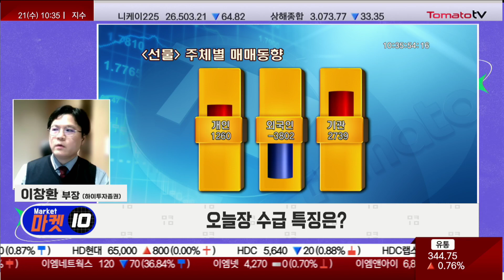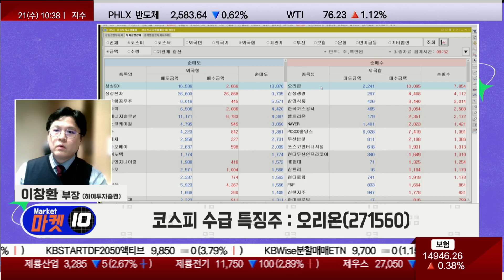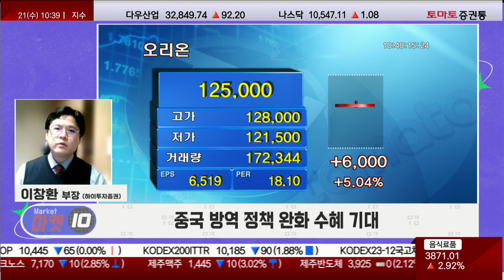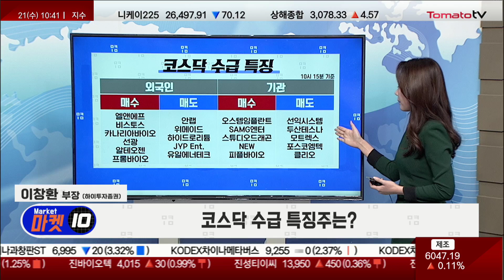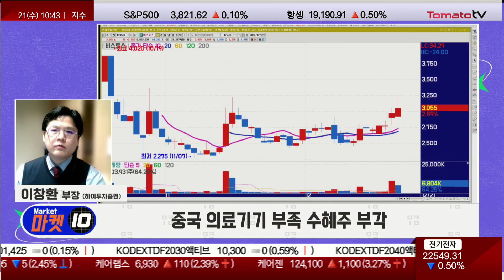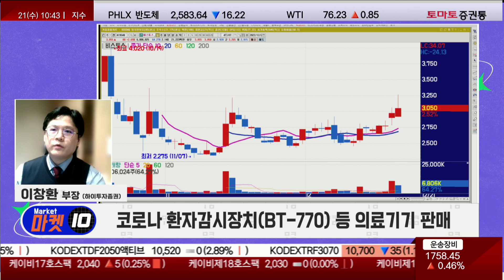삼양식품, 면스낵 사업부 누적 매출 상승 [수급戰, 투데이 위너 / 마켓 10]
출연 : 이창환 부장(하이투자증권)
· 12월 1∼20일 수출 8.8% 감소...무역적자 64억달러
· 반도체 수출 24.3% 감소
· 중국으로의 수출 26.6% 감소
· 코스피 / 코스닥 낙폭 과대 구간 진입, 반등 시도
· 일본은행 통화정책 수정, 금리 변동성 확대로 외국인 수급 약세
· 니케이 지수 추가 하락 영향, 국내 증시 낙폭 확대
· 외국인 선물, 코스피 / 코스닥 매도
· 중국 리오프닝·엔화 강세 이슈로 원/달러 환율 하락 가속화
· 중국 리오프닝 따른 수요 회복 섹터 상대적 견조
· 원 / 달러 환율 하락 수혜주 관심 필요

오리온 : 중국 방역정책 완화 수혜, 실적 호조 전망
삼양식품 : 면스낵 사업부 3·4분기 누적 매출, 작년 동기간 대비 72%↑

▶ 코스피, 수급 위너는? 오리온(271560)
중국 방역 정책 완화 수혜 기대
지난달 이어 두 달 연속 중국 영업이익 증가
춘절 효과·스낵 부문 성장, 위안화 기준 매출 25% 증가
곡물 가격 하락에 따른 원가 부담 완화

· 비스토스(419540)
· 프롬바이오(377220)

비스토스 : 생체신호 의료기기 전문업체
프롬바이오 : "탈모 완화 물질" 인체적용시험 성공으로 연일 강세

▶ 코스닥, 수급 위너는? 비스토스(419540)
생체신호 의료기기 전문업체
중국 의료기기 부족 수혜주 부각
코로나 환자감시장치(BT-770) 등 의료기기 판매